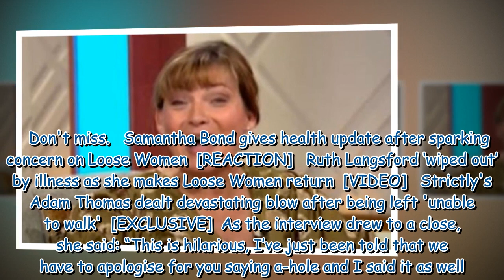Lorraine forced to apologise for rude language as she chats with Damian Lewis